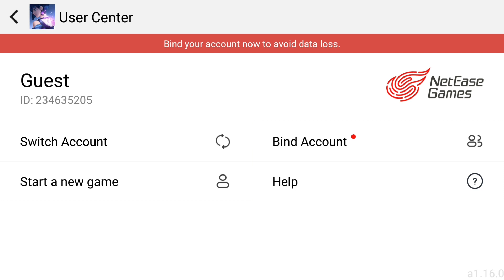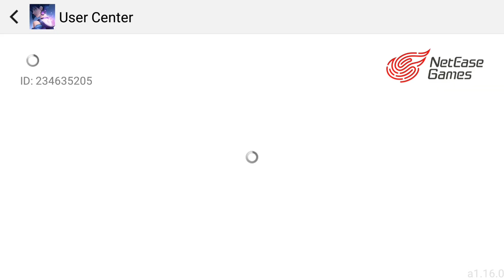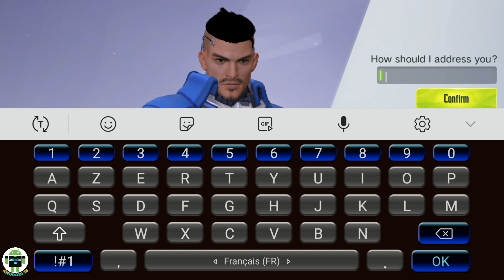رسميا عودة لعبة project Battle بنسختها الجديدة Cyber Hunter Battle Royale للأندرويد والأيفون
رسميا عودة لعبة project Battle بنسختها الجديدة Cyber Hunter للأندرويد والأيفون

New battle Royale Mobile games,
Cyber Hunter Battle Royale by NetEase games,
Cyber Hunter ANDROID/iOS gameplay,
Project Battle vs Cyber Hunter,

☞☞☞☞☞☞☛تقدم لكم☚☜☜☜☜☜☜

□إسمي باللعبة هو: ANDROID18YT

☆مواصفات الأجهزة التي أستخدمها:
□جهازي الأندرويد👇👇👇
○هاتف: Galaxy S7 edge
○الرام: 4 جيغا
○مساحة التخزين الداخلية: 32 جيجا + SD Card بسعة 32 جيغا
○إصدار الأندرويد: 8.0 أوريو

 ■جهازي الآيفون👇👇👇
●هاتف: iPhone 7 plus
●الرام: 3 جيغا
●مساحة التخزين الداخلية: 128 جيجا
●إصدار iOS 11.4